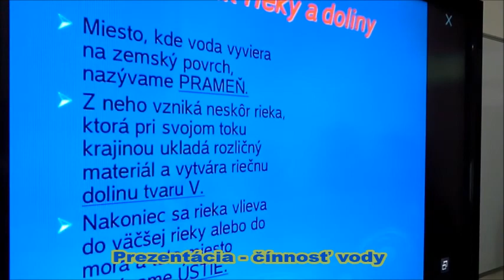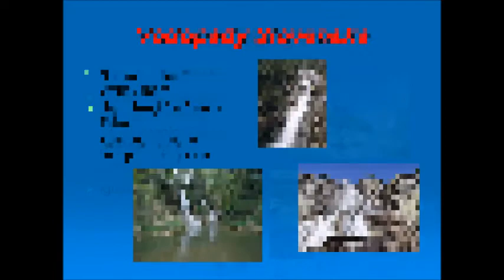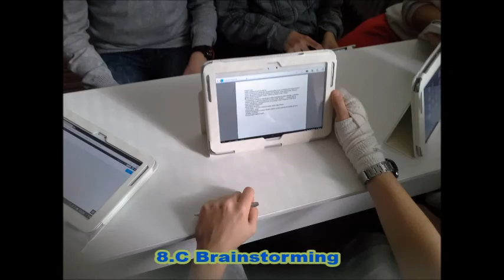Voda v prírode -- Deň vody na škole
Biológia/Chémia
Projekt je zameraný na dokumentáciu poznatkov žiakov rôznych ročníkov o vode, na sledovanie tvorby a neskôr aj na prezentáciu projektov a tiež na vytvorenie vlastného projektu o vode. Vytvorené projekty nemôžeme ukázať ale slúžia na to fotky, ktoré uvidíte v prílohe.